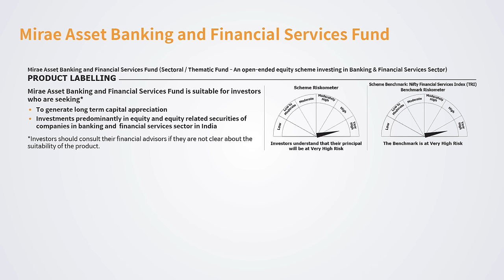Mirae Asset Banking and Financial Services Fund by Mr. Gaurav Kochar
Mirae Asset Mutual Fund & CNBC TV18 Awaaz presents Wizards of Finance.

A conversation series on Thematic Investing.
Watch Mr. Gaurav Kochar, Fund Manger for Mirae Asset Banking and Financial Services Fund explain the importance of Banking and Financial Services Theme.

The investment objective of the scheme is to generate long-term capital appreciation from a portfolio that is invested predominantly in equity and equity related securities of companies engaged in banking and financial services sector.